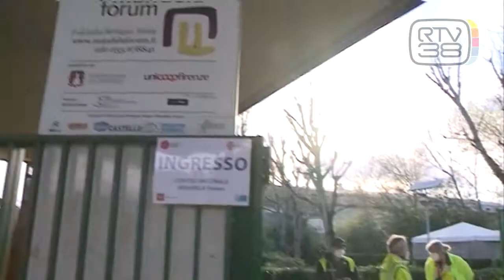VACCINAZIONI A RILENTO DOPO LO STOP ASTRAZENECA